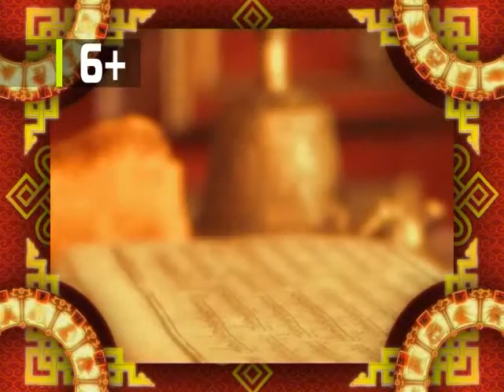Зурхай 16 мая